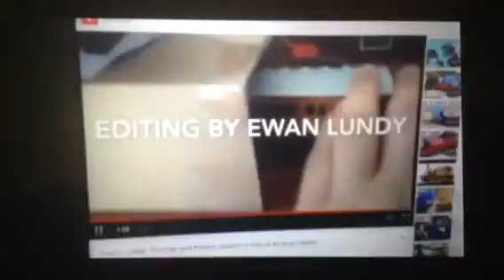Ewan's video t&f episode 136 five nights at Freddy's part 2 season 4